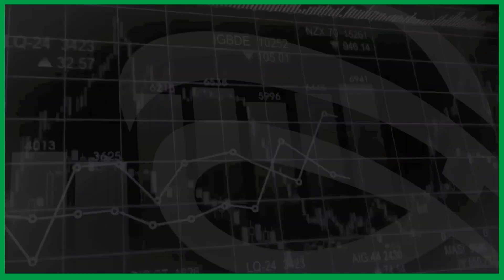Pension vs 401k - What is a Pension vs 401k?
What are pensions vs 401ks - What is a pension vs 401k? 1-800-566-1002 What are the best types of pension vs 401k plans and learn how you can avoid the most common mistakes that individuals have made when looking to use a pension vs 401k for retirement.

Pension Plan
A pension plan is a retirement savings plan that provides participants with a defined benefit for life after retirement. These types of plans are typically offered by government and union jobs, as they can be quite expensive to administer.

One of the benefits of a pension plan
It can provide a predictable and less stressful financial transition from working to retirement.  However, not everyone has access to a traditional pension plan through their employer. For those individuals, there are options for creating a personal pension plan for retirement investments.

A 401(k) plan
A qualified retirement plan that allows employees to save for their future by contributing a portion of their wages to an individual account. The plan is named after the section of the Internal Revenue Code that governs it.

One of the benefits of offering a 401(k) plan to your employees

It can help attract and retain top talent. Additionally, it can also provide a way for employees to save for their retirement years, which can lead to a more financially secure workforce. In conclusion, a 401(k) plan is a qualified retirement plan that allows employees to save for their future and offers tax benefits for both employees and employers. As an employer, you have several options to choose from when creating a 401(k) plan for your employees.

pension vs 401k annuities
pension vs 401k income
pension vs 401k explained
pension vs 401k reviews
pension vs 401k review

What is the best fixed indexed pension vs 401k vs the top immediate income pension vs 401k.